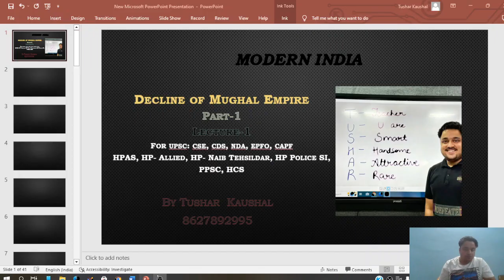Decline of Mughal Empire| Part-1Modern India|Lec.1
Decline of Mughal Empire, Phase-1 After death of Aurangzeb, Farmaan of 1717, Role of Nobles in King making process